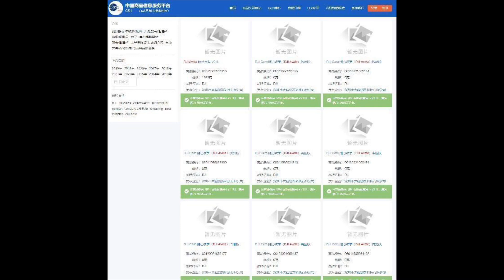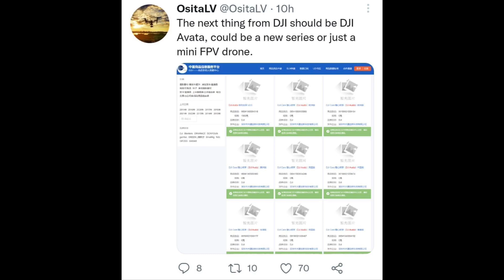Arrival of New DJI Drone Confirmed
In today's video we talk about the upcoming DJI drone and what it will be.